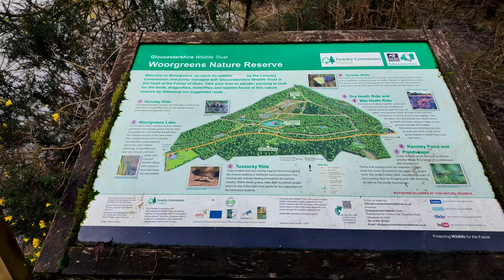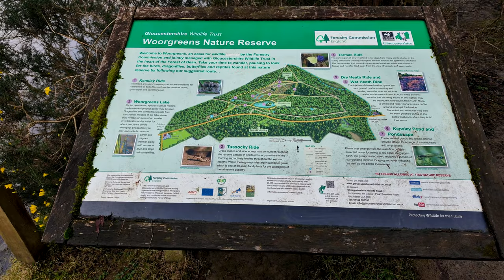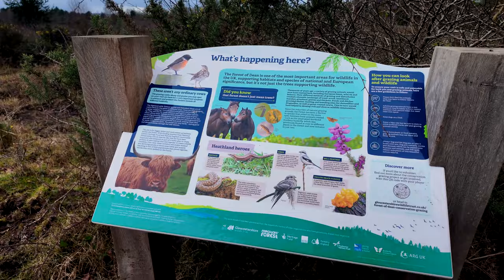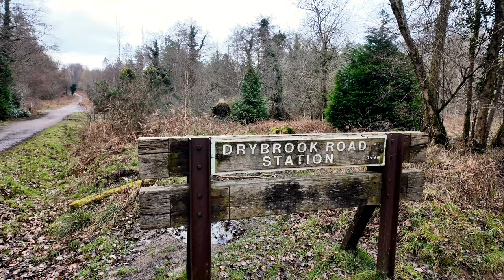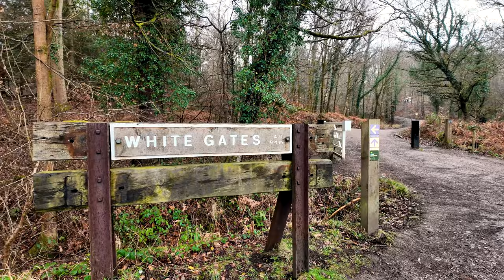Forest Walk - 8.5km journey on a trail in the Forest of Dean - nature sounds and peacefulness ASMR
A slightly longer trail than the Sculpture Trail in the Forest of Dean, taking the route around Woorgreens Lake on the Nature reserve, and up beyond Cannop Brook, as far as the A4136, and then going back via part of the sculpture trail to the start. It had rained heavily over the last week and therefore the route around Woorgreens Lake was very waterlogged - this route is not recommended unless you have sturdy Gore-Tex boots or wellies :0)

Notes -
- 00:58:40 - you can hear a woodpecker and calling birds in the middle of the forest.
- 01:32:46 - you can see a couple of blue tits flash right past the camera close up